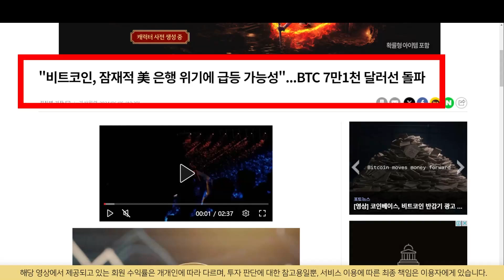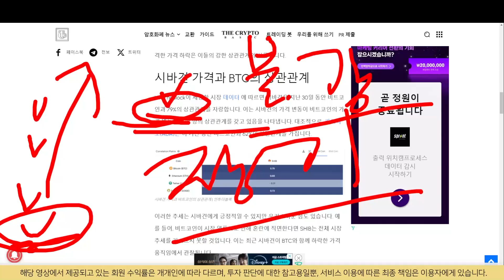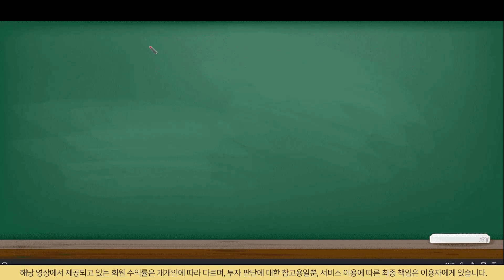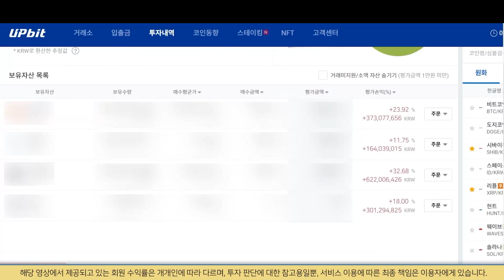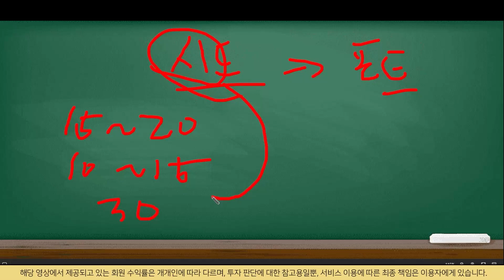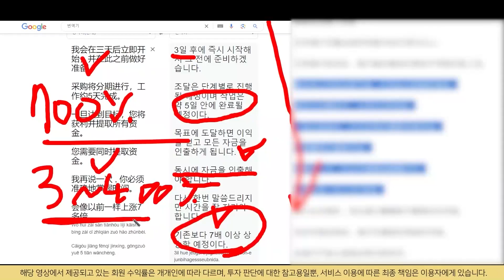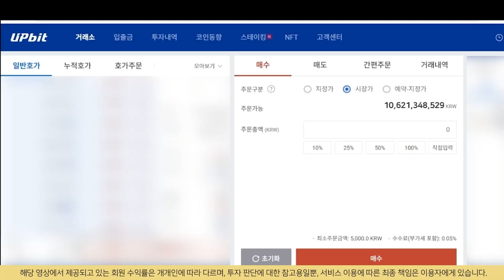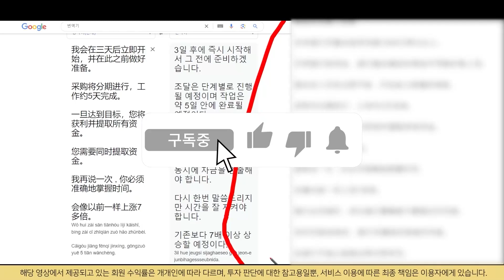[ 시바이누 코인 ] 드디어 미쳤네요 기습 폭등 시작입니다!!